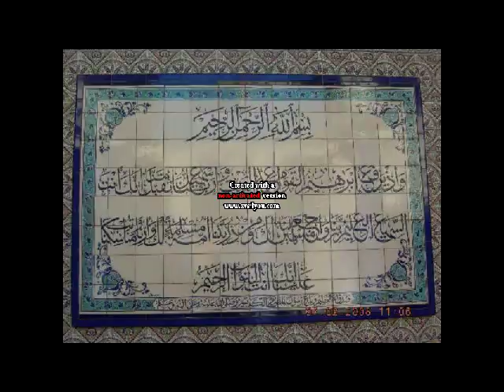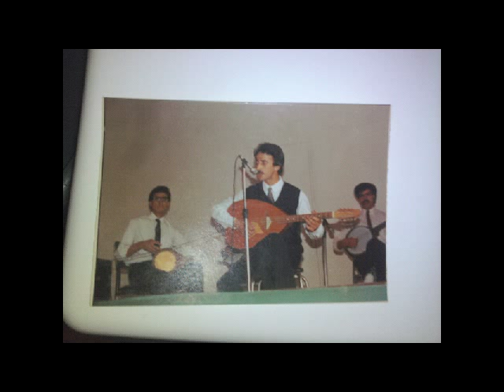sidi belkacem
parole de BELHADJCHIKH.B 2011